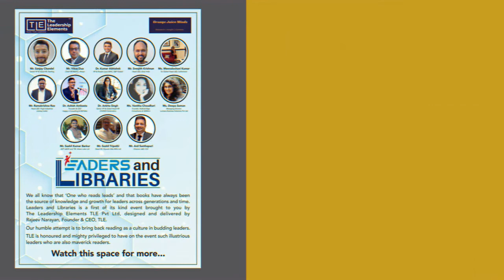Leaders and Libraries I S2E7 I Ashish Kukreja - Founder & CEO, Homesfy.in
Leaders & Libraries is an attempt to bring back reading as a habit in young leaders